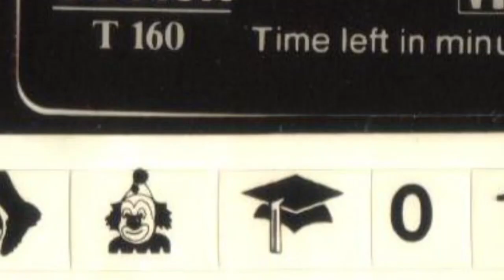Estado da Arte | Reportagem: Festival de Inverno - O início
O Festival de Inverno da UFPR foi criado durante os anos 90 para promover a cultura e a extensão fora dos muros da Universidade. Conheça mais sobre a história desse evento através de relatos de seus idealizadores.